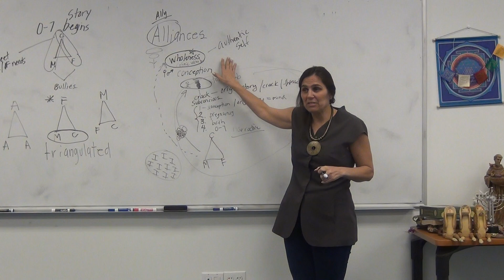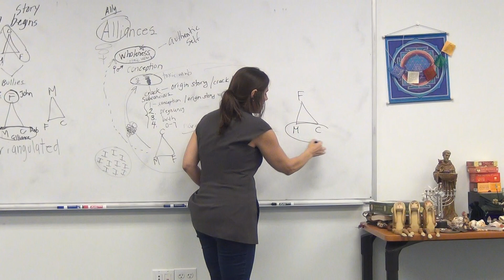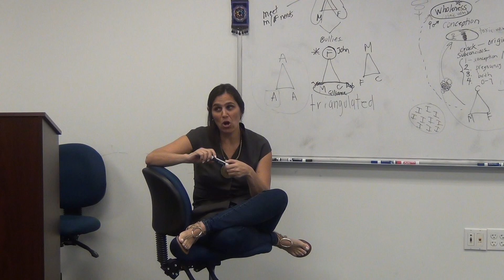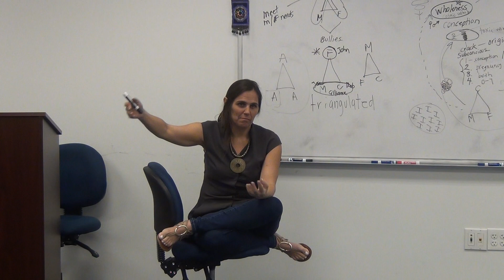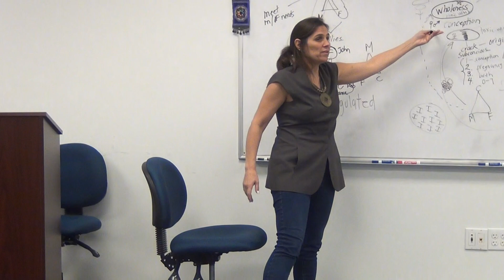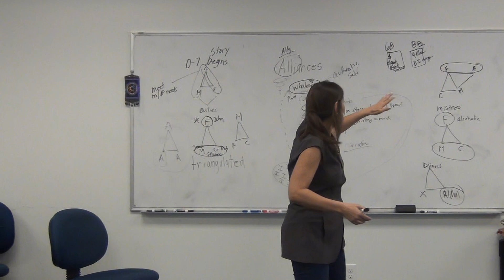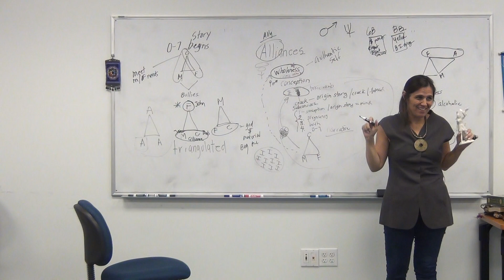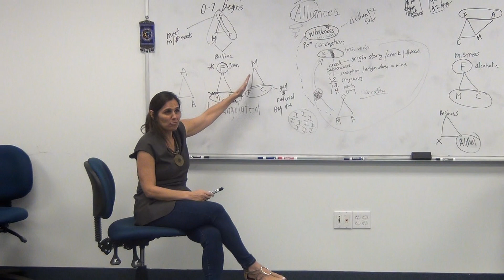Judments & Values Alliances MFC triad 2 of 5 9 14 2018